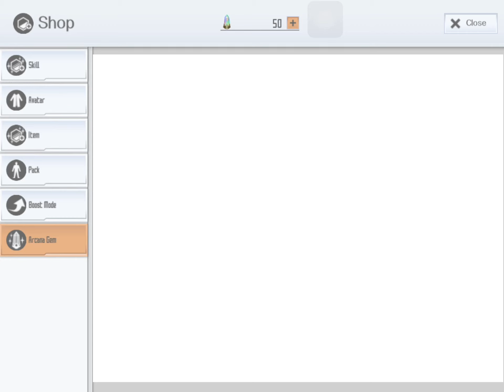SAOIF: Free 330 Gacha. Day 12